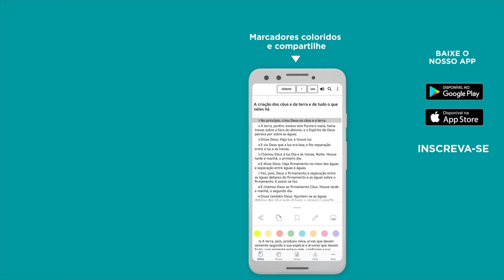ORAÇÃO DA NOITE | POR PROTEÇÃO ESPIRITUAL (CONTRA AMARRAÇÕES, MAGIAS) 🙏 - Bíblia JFA Offline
O nosso Deus é poderoso para nos proteger de qualquer coisa. Deixe toda preocupação e medo de lado. Aproveite para deixar a sua oração nos comentários.

0:00:00 - Oração por proteção espiritual
0:00:49 - Salmo 91:9-10
0:01:17 - Seja coberto pelo sangue de Jesus
0:06:54 - Final